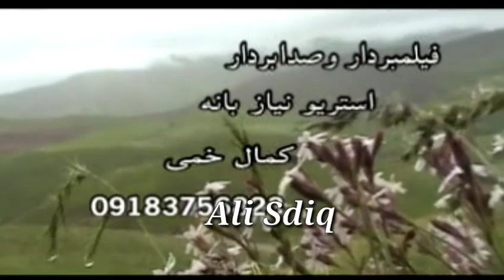Nariman mahmud la shari bana 2008 Track2